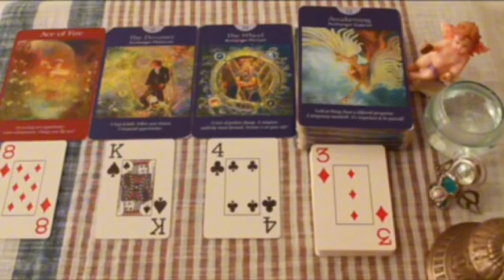VIRGO💛TE VA A DAR UN INFARTOOO ❗️😱 PROXIMAS 48 HORAS ⏳HOROSCOPO VIRGO AMOR OCTUBRE 2024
VIRGO amor
VIRGO 2024
VIRGO hoy
VIRGO AGOSTO